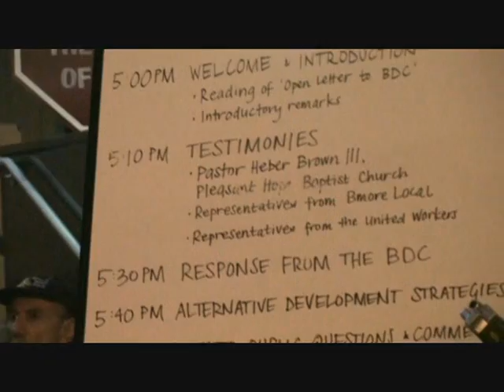United workers @BDC meeting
Juan Paredes from United workers present the "Hidden in plain sight" report to Jay Brody from the BDC.